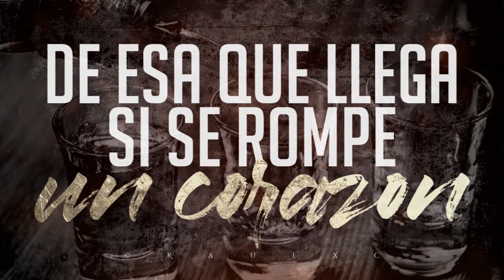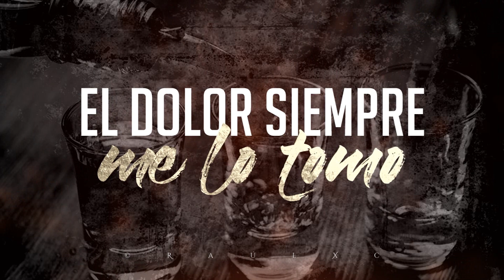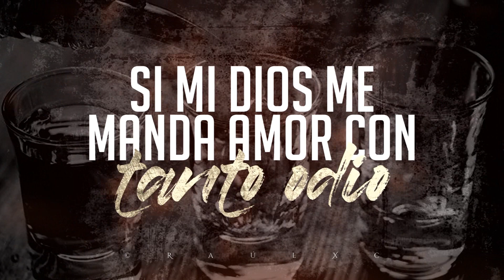(LETRA) ¨TRAIGO SAL¨ - Banda Los Sebastianes (Lyric Video)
Traigo Sal © Letra • Lyric Video

Banda Los Sebastianes

2020 UMG Recordings, Inc.